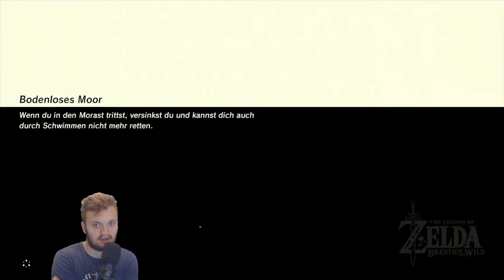Am Rande des Sumpfes: Let's play Zelda Breath of the Wild Part 200